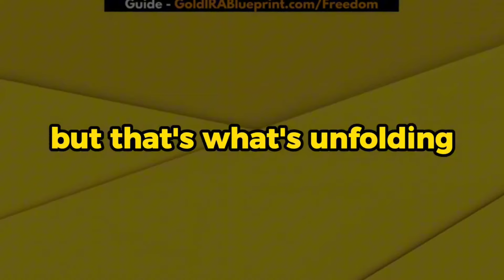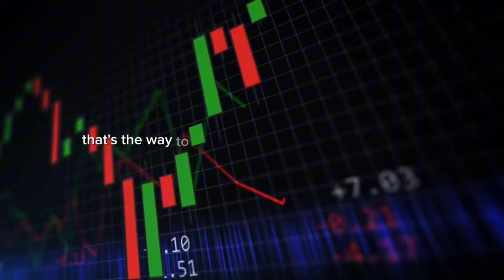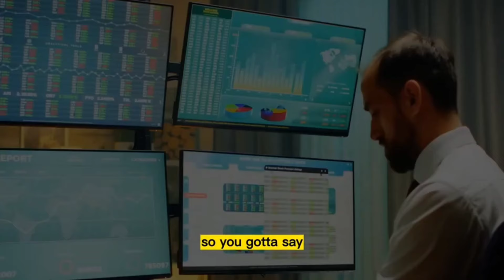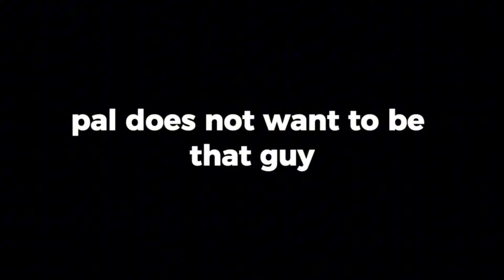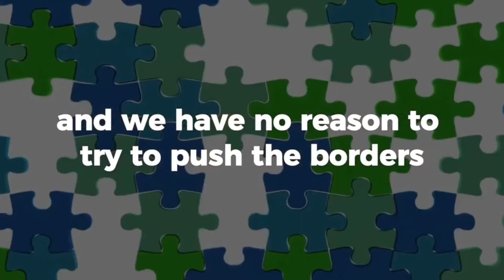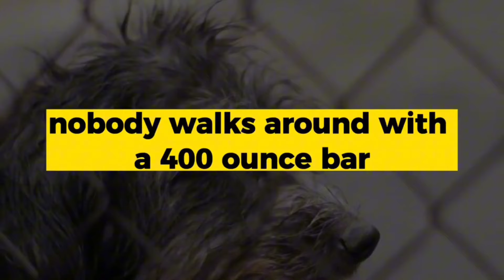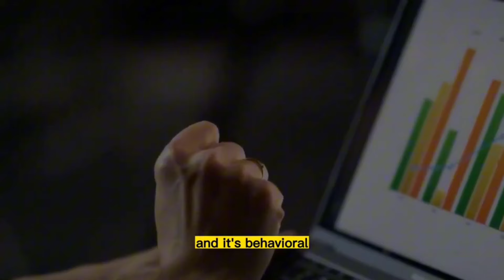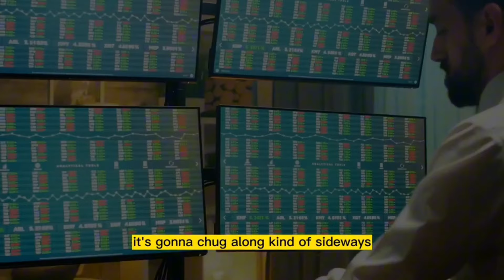JIM RICKARDS FULL INTERVIEW ABOUT GLOBAL ECONOMY IN DECLINE ?